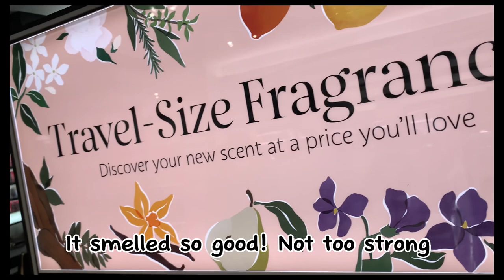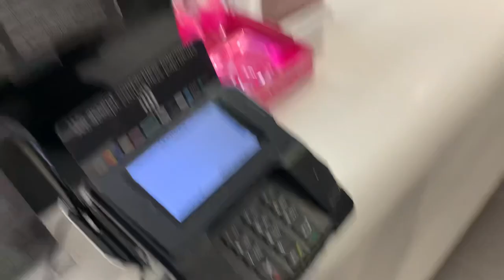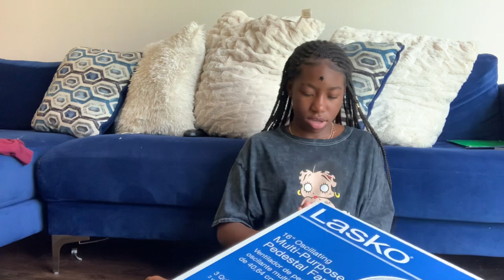Makeup Run to Sephora!! POPULAR TIKTOK PRODUCTS!! I ACCIDENTALLY THREW MY DAUGHTERS MAKEUP AWAY*!!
Cleaning up my daughters room I accidentally threw away all her beauty products! Come with us to Sephora, 5Below, DTLR, and Journeys! I bought stuff that was not even what I threw away lol .